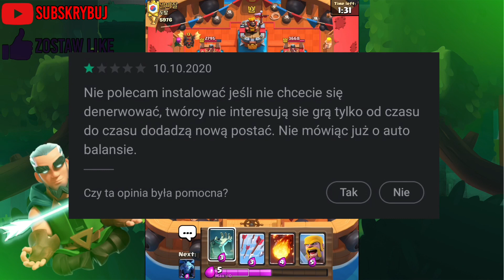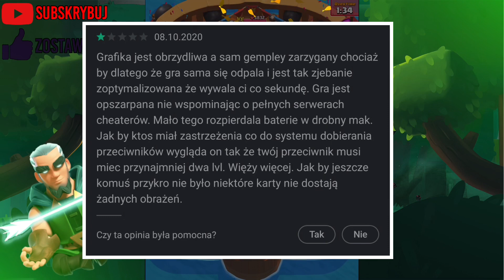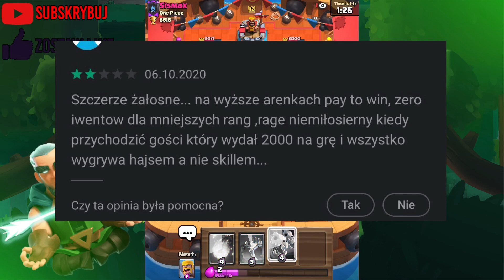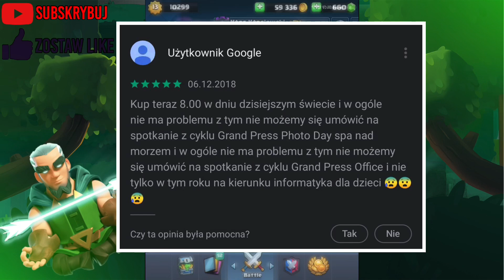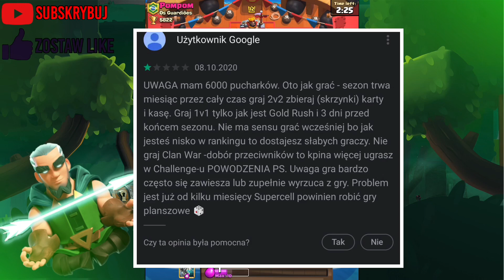Co lud sądzi o Clash Royale? Komentarze ze sklepu play! [PL]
Cześć, w dzisiejszym odcinku pogadamy o balansie, stanie gry i tym, czy gra jest Pay 2 win.

Jeśli film ci się spodoba, zostaw suba i 👍!

Grafiki (nowe profilowe, tło kanału i overlay) stworzone przez widza o nicku Udek.